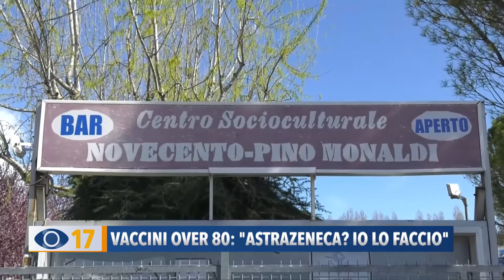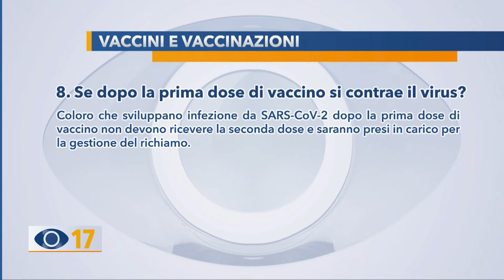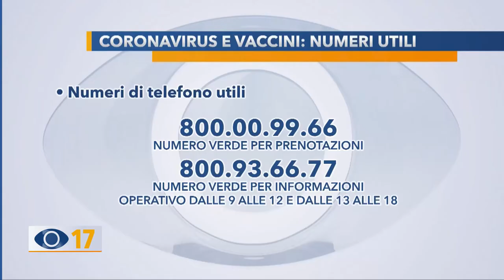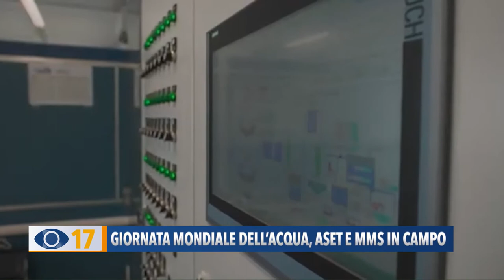Occhio alla Notizia 22 marzo 2021